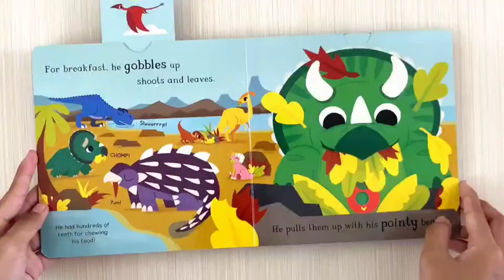Campbell Hello Dinosaur Triceratops Push Pull Slide Board Book